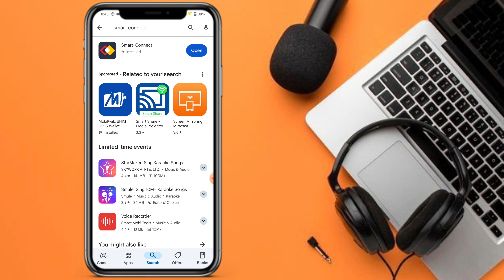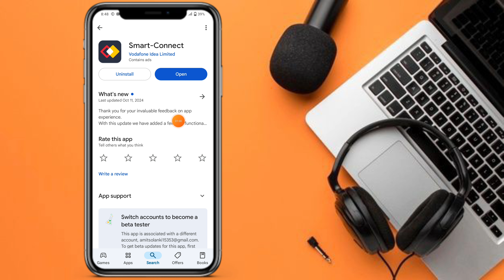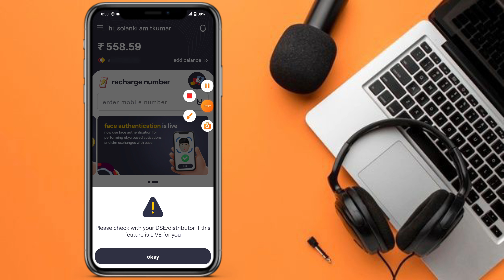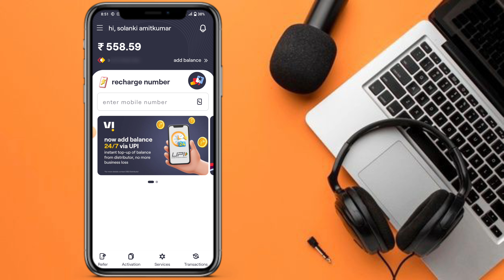Smart Connect App New Update Today Oftion Change V9.2.2 Retailer News